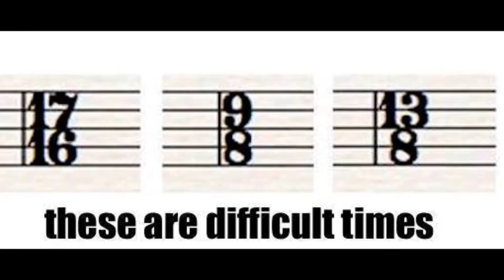Difficult times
I drew inspiration from a picture, shared by the lead vocalist of Shade of Hatred, and thought I'd give it a try to write something with it.